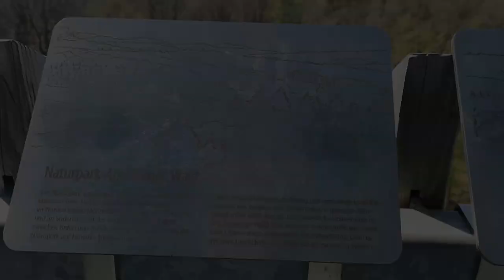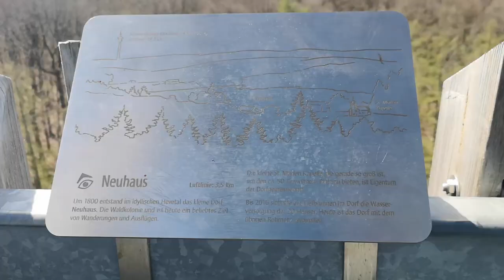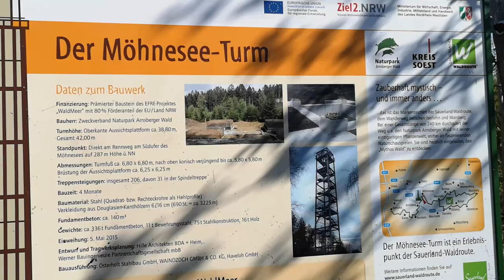OSTERFERIEN IN SAUERLAND PART II | BESTWIG